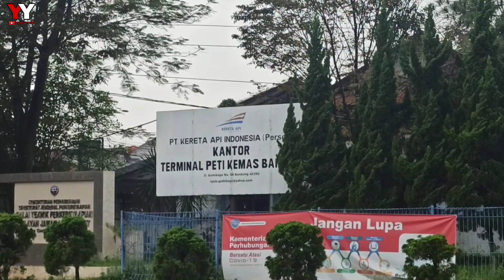Hunting Kereta api di Gedebage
pagi-pagi hunting kereta api di dekat stasiun Gedebage